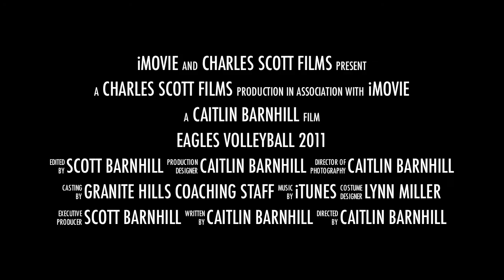Eagles Volleyball 2011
Trailer for the Volleyball banquet. The DVD will have the 20 minute Banquet video and extra features with various game footage of Frosh, JV and Varsity.